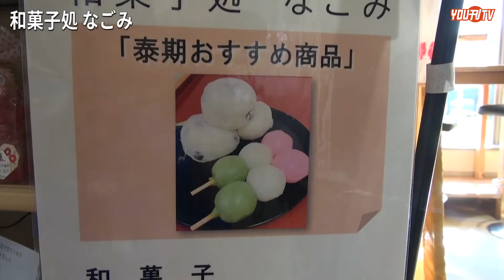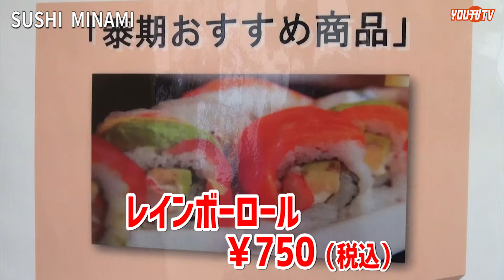よみたん夜あかりスタンプラリー 開催中！参加店舗紹介 2020年1月20日(月)